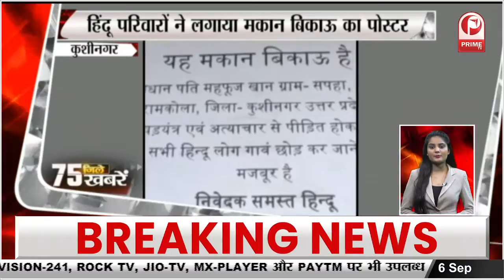गाजियाबाद में लिफ्ट में कुत्ते ने बच्चे को काटा, दर्द से कराहता रहा बच्चा || Prime Tv